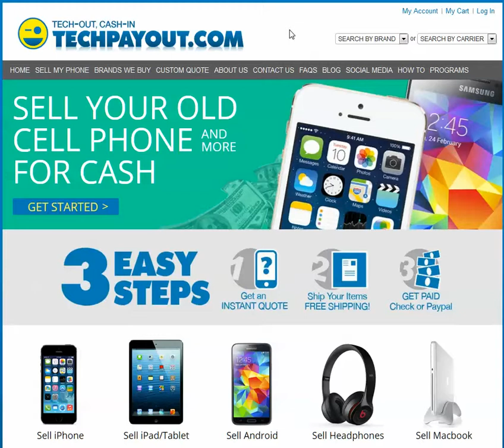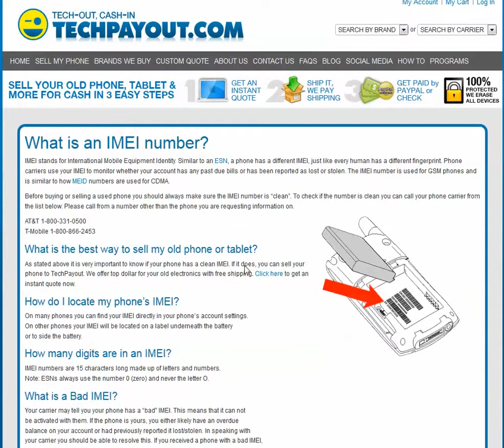What is an IMEI number & How Do You Find IT?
An IMEI or a International Mobile Equipment Identity is another identifier for phones with CDMA unlike an ESN #

If you need to sell your old phone and have phone your IMEI you can stop and let us help you get the most for that old device.